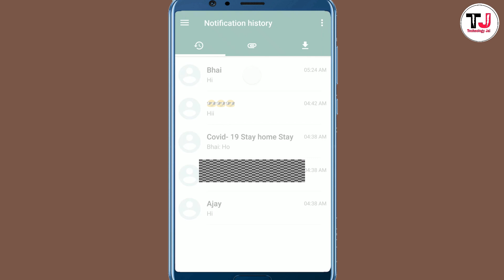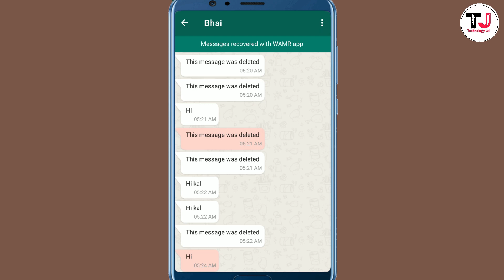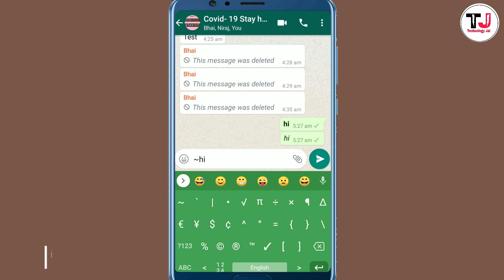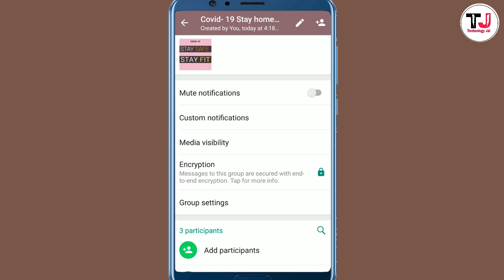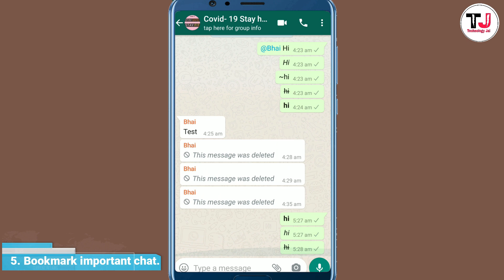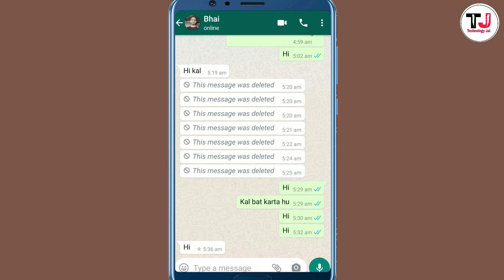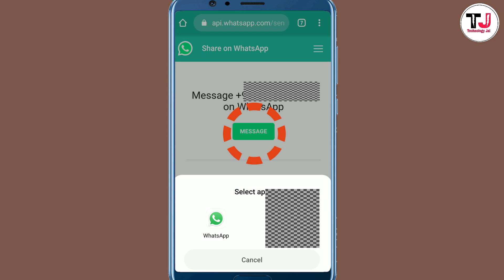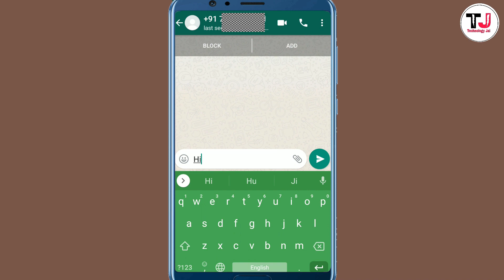7 Secret Whatsapp tips & and tricks 2020 | Technology Jai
In this video, i will talk about 7 secret whatsapp setting. How to chat without number save Change, change whatsapp regional language, Hide recent chat, Send whatsapp text different format and for much more tips and tricks watch this video the end.

इस वीडियो में आपको व्हाट्सएप के 7 गुप्त टिप्स और ट्रिक्स  बताउगा। जो कि आपके बहुत काम आयेगा।